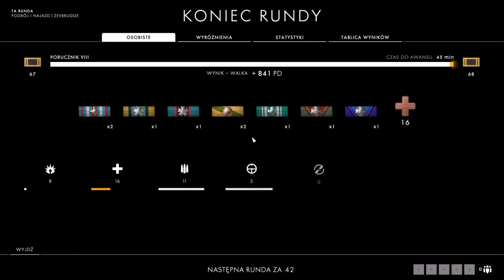Battlefield 1- Farquhar Hill M1918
Farquhar Hill M1918 jest moim zdaniem jednym z najlepszych karabinów samopowtarzalnych w grze. Duży magazynek, płynność ognia i jego duża siła to sprawia że ta Broń jest naradę skuteczna. W rzeczywistości jednak zbyt duże skomplikowanie tej konstrukcji przekreśliło szansę na dostanie się na uzbrojenie. Oraz koniec wojny.